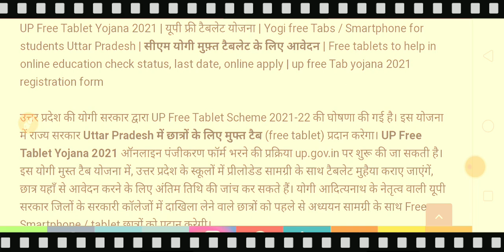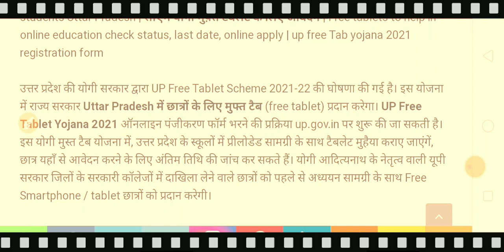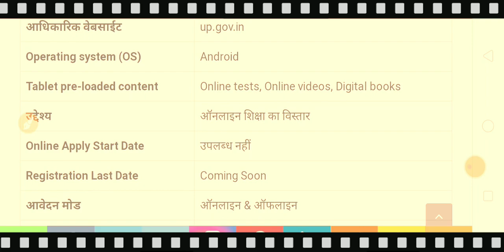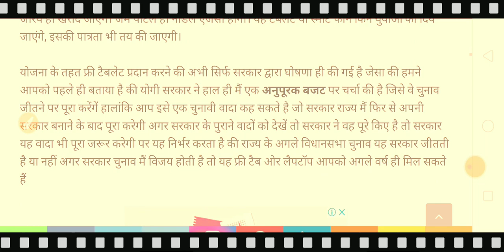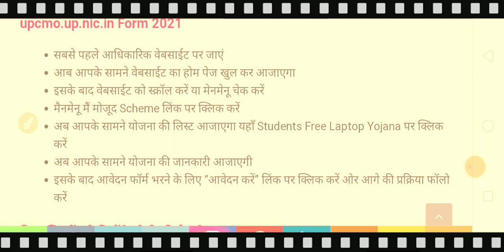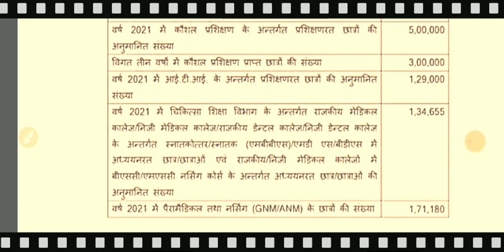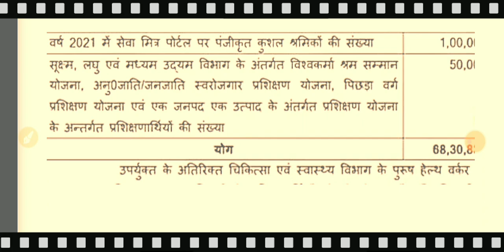यू पी टेबलेट लैपटॉप योजना ऑनलाइन आवेदन प्रोसेस